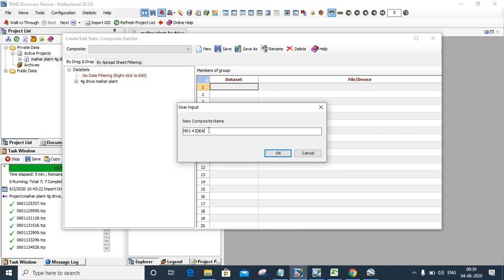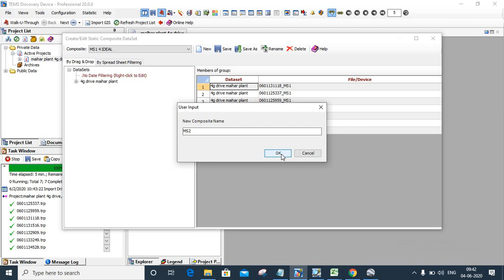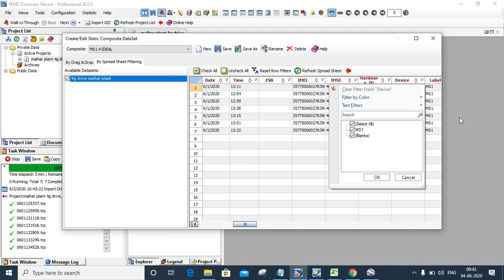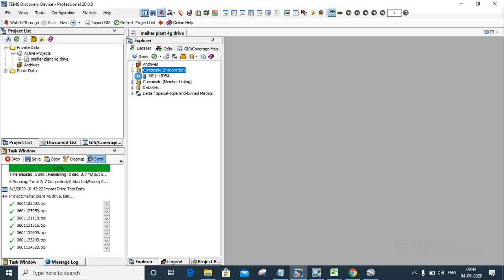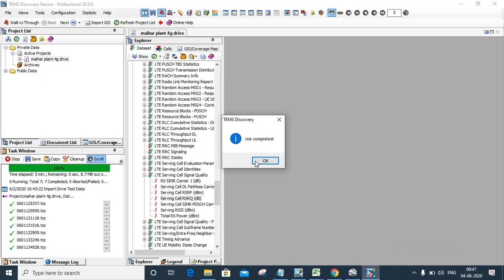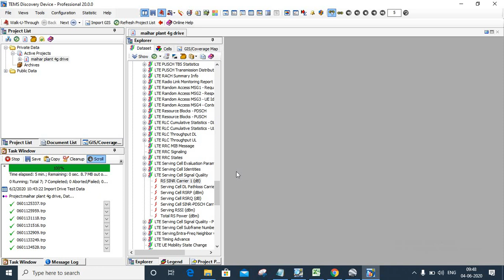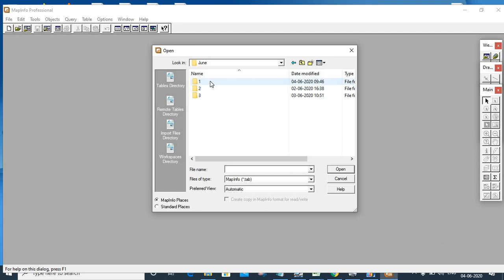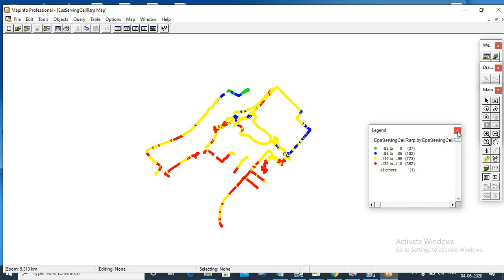Tems Discovery part 2/How to creat project in Tems discovery/How to work on discovery.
Hello Friends is video me mai appko tems discovery ke bare me bataya hu next video me mai apko discovry ke bare me aur bhi discuss karuga .previous videos me bhi maine apko bata rakha hai discovry ke bare me part 1 me . apko mere videos kaise lagte hai coment karke baataiy aur apko kis topic me videos chahiy vo bho coment kariyga aur doso ke sath jyada se jyada share kariy.previsous video ki link mai apko share kar diya hu how to use tems discovery part1.